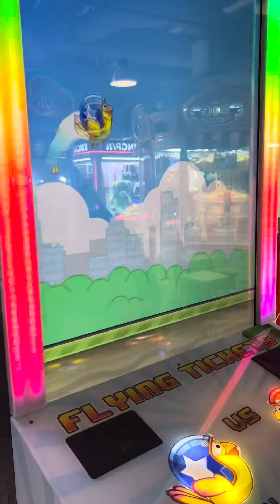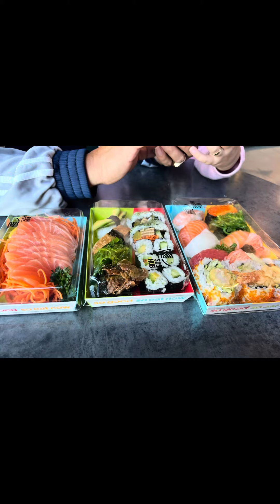My day with the kids! Happy Wednesday!! April 24, 2024